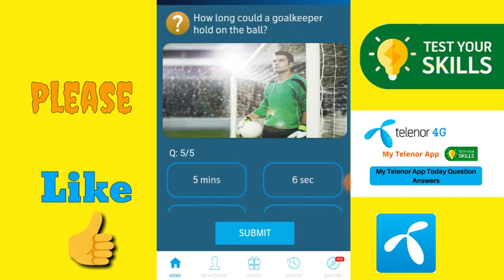how long could a goalkeeper hold on a ball